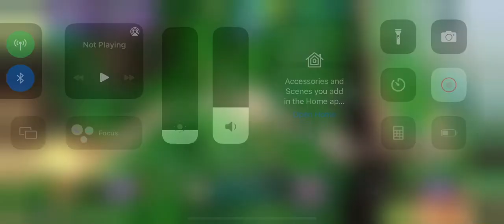Rise of Cultures Alliance Treasure Hunt 7 - Feudal Age